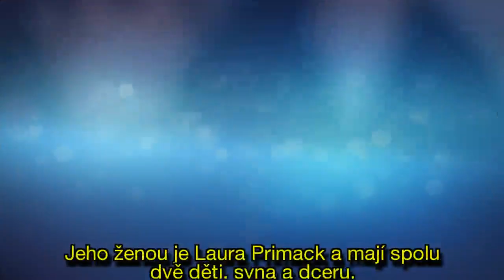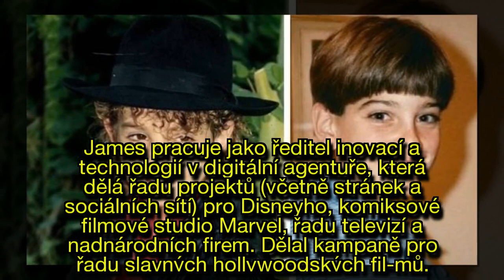Oběti Michaela Jacksona: Zpěvák měl zneužívat nevinného fanouška a dětského modela!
Dokument Leaving Neverland, v němž Wade Robson (36) a James Safechuckv (41) obviňují Michaela Jacksona (†50) z dlouhotrvajícího pedofilního chování a pohlavního zneužívání, vybuchl před pár týdny jako časovaná bomba. Kdo jsou ale týpci, kterým fanoušci krále popu vyčítají, že zničili jeho posmrtný odkaz? Máme podrobné info!